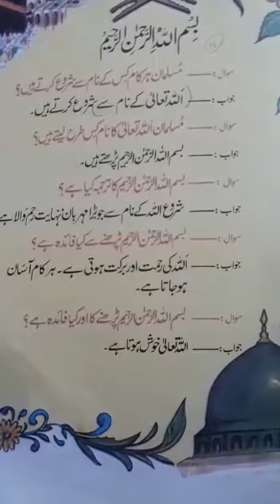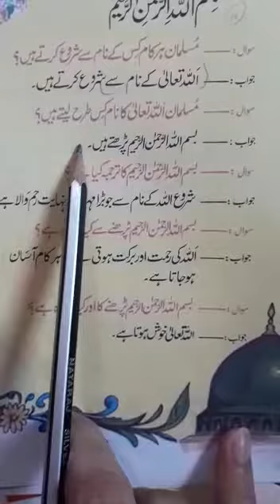Class Nursery | I.S | lec 17